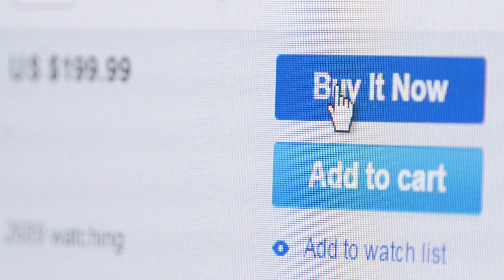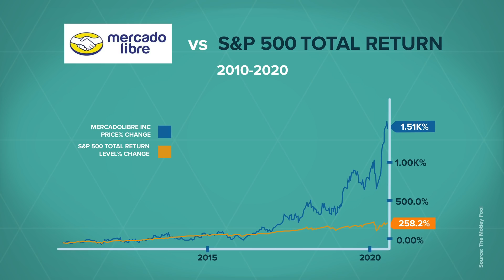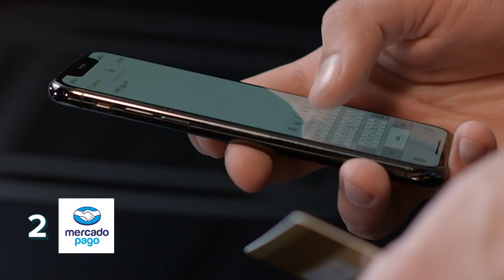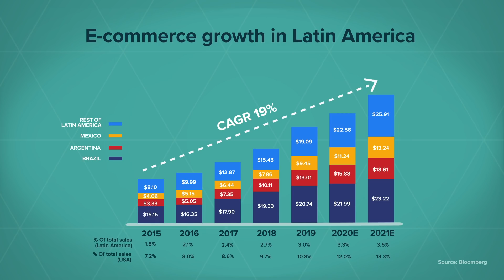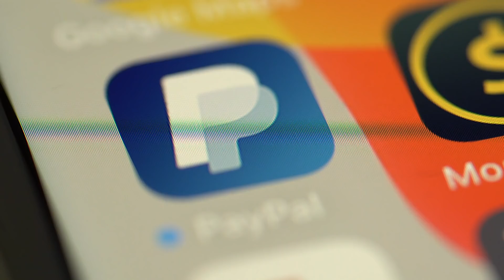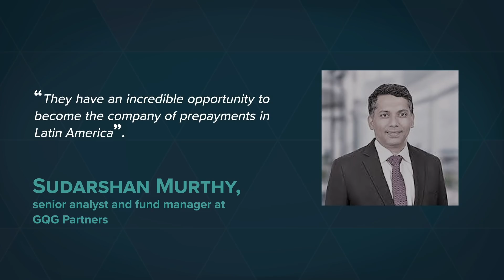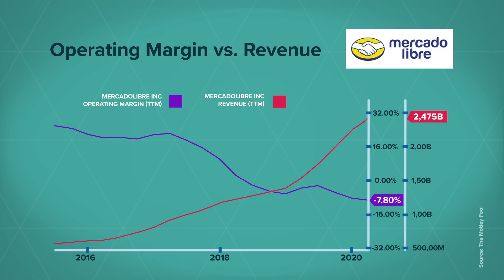MERCADO LIBRE: Has this Argentine company DEFEATED AMAZON in Latin America? - VisualPolitik EN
If you want to know more about Value School's work, check out their

Valued at over $50 billion, Mercado Libre, Argentina's popular e-commerce company, has become one of the most valuable businesses in all of Latin America.

Thanks to its leading position in markets such as Argentina, Brazil, Colombia, Chile and Mexico, Mercado Libre has not only been a huge commercial but also a financial success. The shares of this company have been one of the best investments of the last decade.

So, how exactly does the Latin Alibaba work? What is behind one of the decade’s biggest stock market revaluations in the world? What are the main strengths and weaknesses of Mercado Libre? In this new video made in collaboration with Value School we tell you all the details.